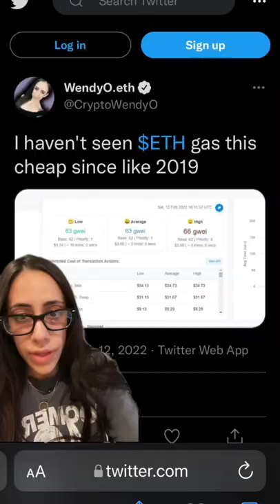I am personally doing taking some profits and moving assets around before prices go up Crypto Girl